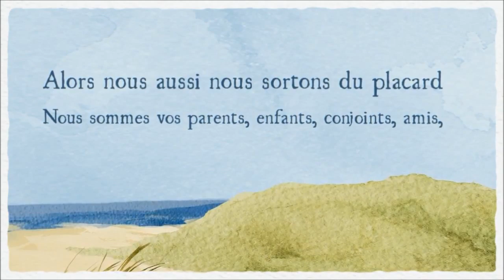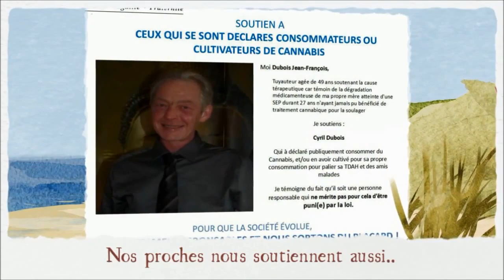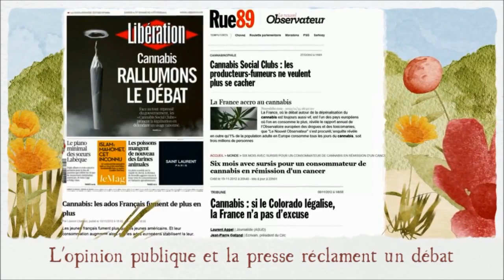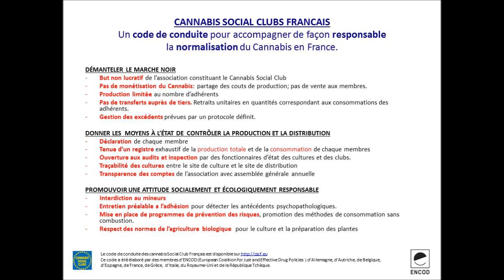CANNABIS SOCIAL CLUB : UN CODE DE CONDUITE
Campagne d'information sur:
- Le mouvement solidaire de désobéissance en soutient à Dominique Broc, porte parole des Cannabis Social Clubs.
- Le code de conduite des Cannabis Social Club, permettant l'accompagnement de la normalisation de cette plante dans la société Française.

Aujourd'hui les consommateurs de Cannabis sont pour la plupart des personnes responsables parfaitement intégrées à la société. Ces dernières demandent un changement de politique qui leur permette de pouvoir consommer et cultiver cette plante en toute légalité.
Les CANNABIS SOCIAL CLUB sont une solution qui permet de leur donner cette liberté de façon responsable sur le plan social et écologique. Cette solution aura par ailleurs l'avantage de mettre fin au trafic clandestin qui alimente la délinquance et la violence.
Cette vidéo présente un panel de consommateur, Cannabiculteur et sympathisants, qui parmi 500 autres ont acceptés de témoigner à visage découverts et de façon nominative pour sortir des clichés. Elle interpelle les responsables politique sur le sens de leur politique actuelle, et met en avant le code de conduite des Cannabis Social Club tel qu'il a été définit par l'association Européenne ENCOD, et tel qu'il est actuellement appliqué avec succès dans plusieurs autres pays européens.
Vous êtes consommateurs, cannabiculteur, sympathisant ? Vous ne voulez pas que le Cannabis reste aux mains des trafiquants ?

Faites tourner cette vidéo, Faites votre fiche verte ou blanche, écrivez votre lettre de soutien à l'avocat de Dominique Broc sur le